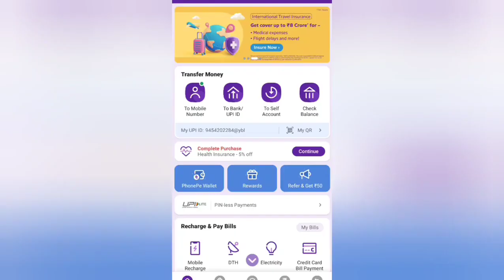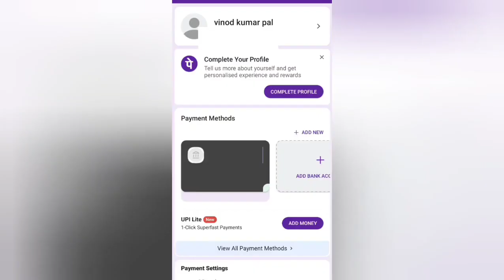BLS E SERVICE IPO allotment status latest updates.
BLS E-Services IPO Allotment Status - Check कीजिए Allot हुआ या नहीं 🤔 - BLS E-Services IPO GMP

BLS IPO Bumper GMP - N IPO Allotment - IPO Allotment

IPO

BLS IPO Details

BLS IPO Review

BLS IPO Preview

BLS IPO Analysis

BLS IPO Financials

BLS IPO Dates

BLS IPO Price

BLS IPO Size

BLS IPO Allotment

BLS e-Services IPO News

BLS e-Services IPO

BLS e-Services IPO Details

BLS e-Services IPO Review

BLS e-Services IPO Preview

BLS e-Services IPO Analysis

BLS e-Services IPO Financials

BLS e-Services IPO Dates

BLS e-Services IPO Price

BLS e-Services IPO Size

BLS e-Services IPO Allotment

BLS Sewa IPO News

BLS Sewa IPO

BLS Sewa IPO Details

BLS Sewa IPO Review

BLS Sewa IPO Preview

BLS Sewa IPO Analysis

BLS Sewa IPO Financials

BLS Sewa IPO Dates

BLS Sewa IPO Price

BLS Sewa IPO Size

BLS Sewa IPO Allotment

Upcoming|POIn2024

We neither take a guarantee of profit nor stand responsible for any losses of any recipient. The recipients of this material should take their own professional advice before acting on the trade.